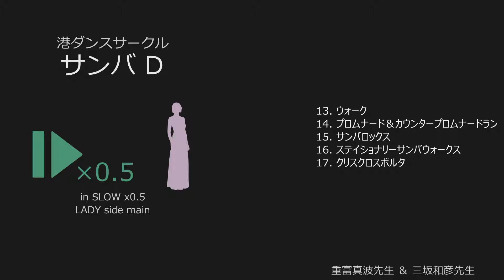サンバ1 Ⅾ：スロー：女性側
【ステップ】
13. ウォーク　　78
14. プロムナード＆カウンタープロムナードラン　　12& 34& 56&
(1&2 3&4 5&6も可)
15. サンバロックス　　7&8 1&2 3&4 5&6
16. ステイショナリーサンバウォークス　　7a8 1a2 3a4
17. クリスクロスボルタ　　5a6a7a8